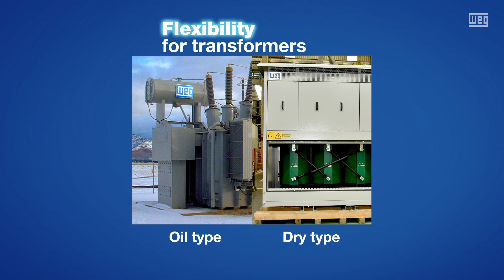Webseries Business Areas - Episode 3: Energy Generation, Transmission and Distribution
Keeping up with the Brazilian energy market, which is advancing in a sustainable way, WEG presents innovation and quality for the area of Energy Generation, Transmission and Distribution with complete products designed for the market.